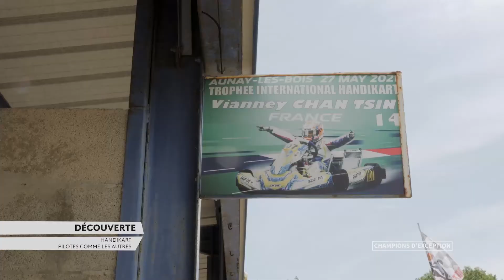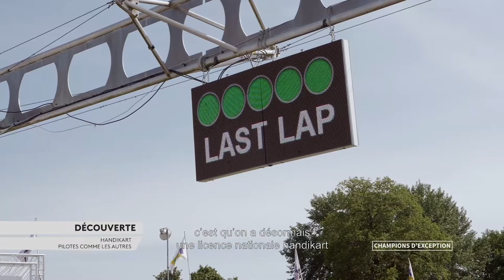Découverte du handi kart : Pilotes comme les autres - Champions d'Exception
Discipline phare pour commencer le sport automobile, le karting se vit également en situation de handicap. Vianney Chan Tsin, tétraplégique, nous démontre qu'avec quelques adaptations tout le monde peut se mesurer sur la piste.

L’émission Champions d’Exception est produite par VNProd, avec la participation de l’Agence Nationale du Sport, de la Mutuelle Intégrance, de Société Générale et de la Fédération Française Handisport . Elle également soutenue par le Comité Paralympique et Sportif Français. Le programme est conçu et réalisé par Fabrice Marinoni et Alice Boivineau.